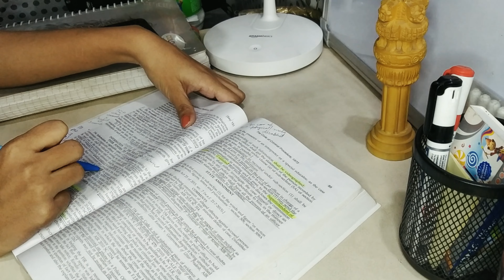Morning study vlog📚|myfirstvlog judiciary aspirant|study with court practice#study#law#judiciary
Study vlog of judiciary aspirant

judiciary study vlog|| morning study vlog|| judiciary aspirant